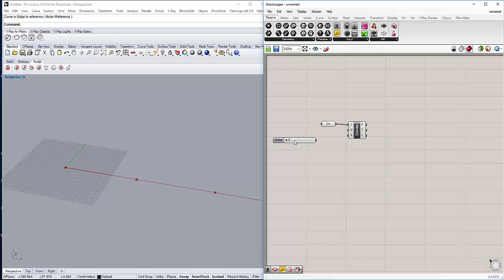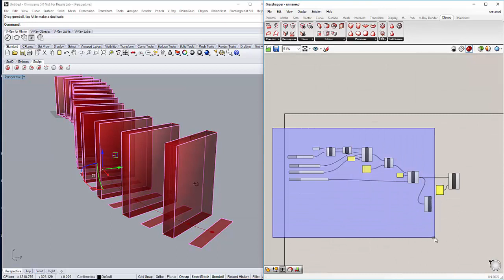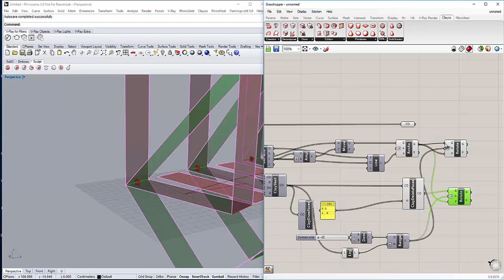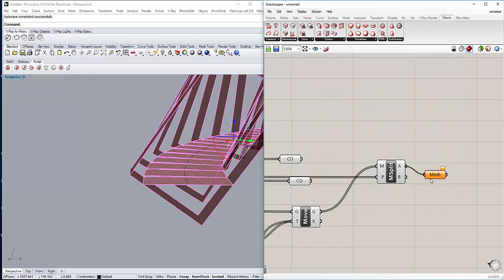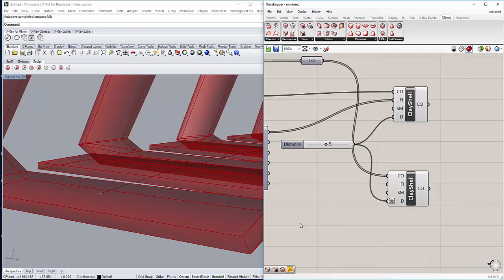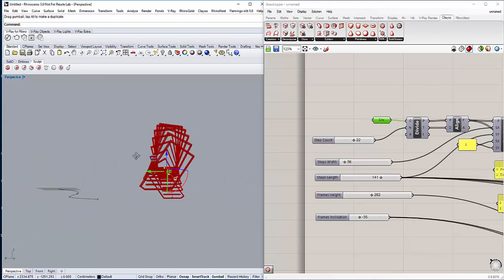Clayoo (Grasshopper) - Walkway Speed Modeling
Walkway Speed Modeling designed with Clayoo components for Grasshopper and Meshedit.
Bring your ideas to life with Clayoo for Rhinoceros!

Are you new to Clayoo? Request a personalized 1-to-1 online demo at no cost